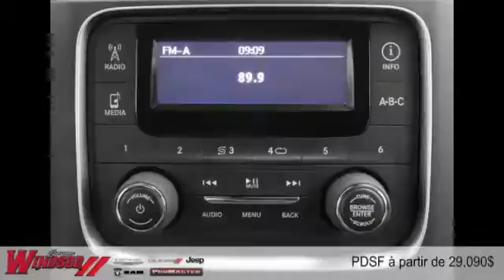Ram 1500 2015 à Rivière-du-Loup et Trois-Pistoles (près de Rimouski et Kamouraska)